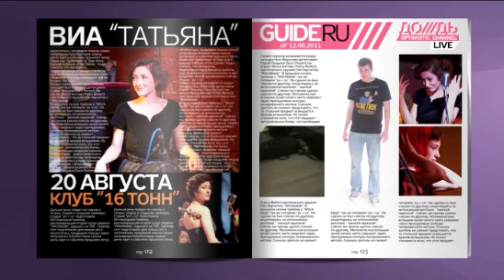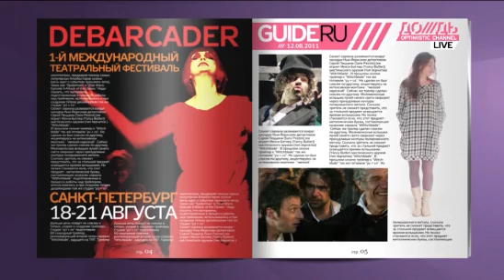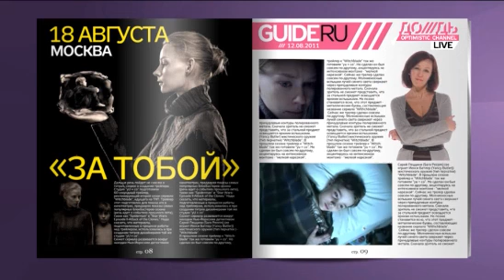Дайджест интересных событий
Куда сходить на этой неделе, советуем в нашем гиде.